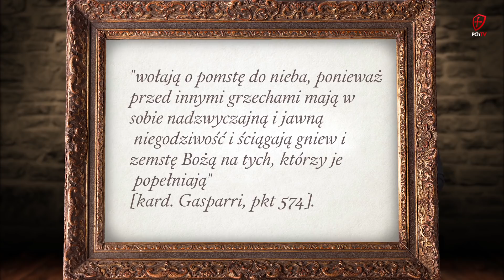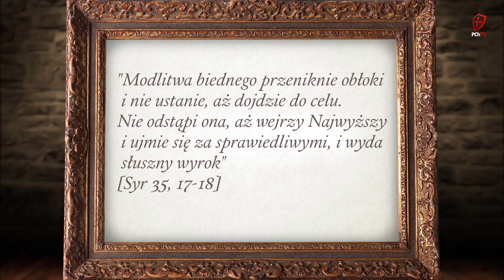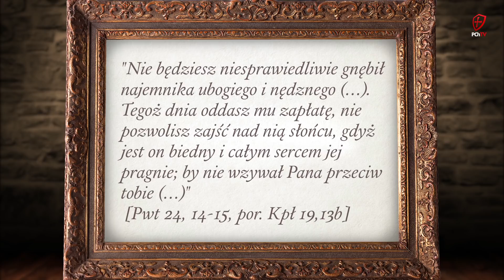WIARY GODNE II Które grzechy wołają o pomstę do nieba?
Można odnieść wrażenie, że koncepcja grzechów wołających o pomstę do nieba pozostaje jedynie martwą katechizmową pozycją, która pozostała w nauczaniu Kościoła jako pamiątka dawnych epok. Współcześnie coraz rzadziej wspomina się o nich i o tym, czego naucza na ich temat Pismo Święte i Kościół. Dlaczego warto pamiętać o wyjątkowym ostrzeżeniu, które się z nimi wiąże? Tomasz Adamski zaprasza na program WIARY GODNE.